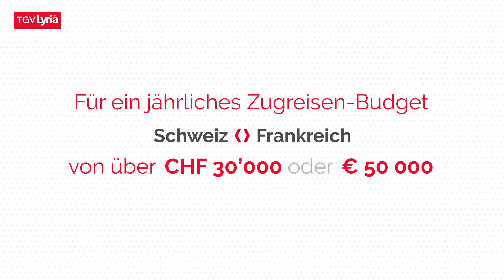TGV Lyria-Angebote für Geschäftsreisen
Wählen Sie das passende Angebot für Ihre Geschäftsreisen zwischen der Schweiz und Frankreich. Entdecken Sie unsere zwei Geschäftsangebote, angepasst an Ihre Reisepolitik, um Ihr Reisebudget zu optimieren.